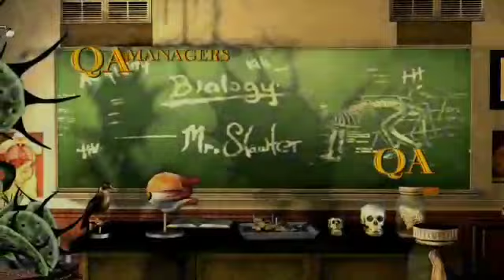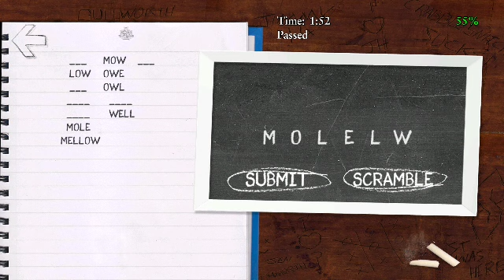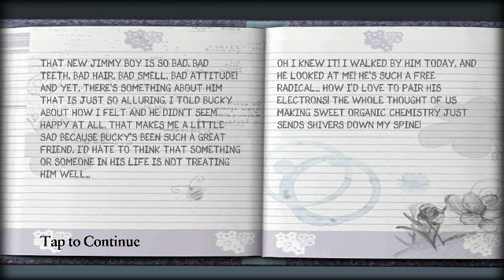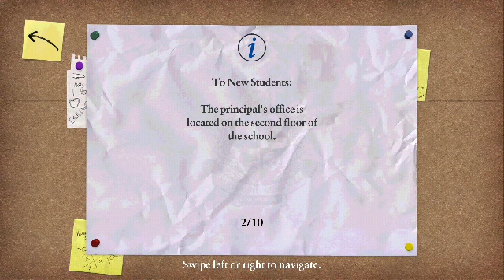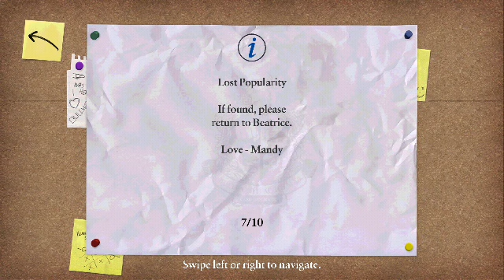Bully Chapter 1: New Friends and Enemies full commentary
question of the day:
who is Clementine and what video game is she from?